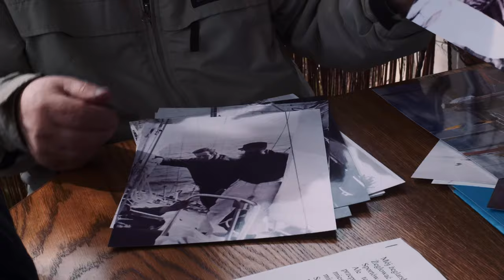Mistrzowie Żeglarstwa - Piotr Stelmarczyk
Kolejnym gościem Katarzyny Wolnik-Sayny jest Piotr Stelmarczyk. Człowiek instytucja organizator i propagator żeglarskich regat takich jak Unity Linę czy Bałtyckie Regaty Samotników o Puchar Poloneza. W rozmowie opowiada nam międzyinnymi skąd wziął się puchar na te właśnie regaty i jak został Kapitanem jachtu Opty Leonida Teligi. Zapraszamy do oglądania.